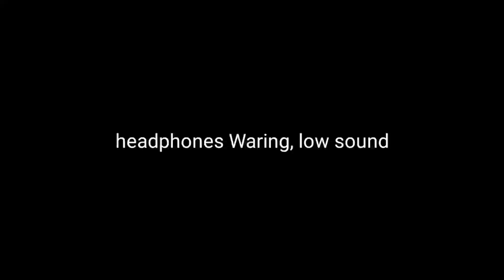PUBG mobile ban in India, reaction of PUBG mobile players, pubg mobile memes exe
Pubg mobile ban in india,

am also playing free fire,brawl stars,arena of valor,PUBG mobile ,   Mobile legends ban in India